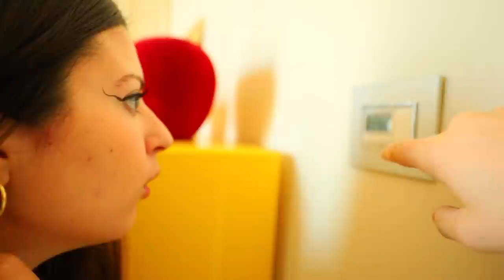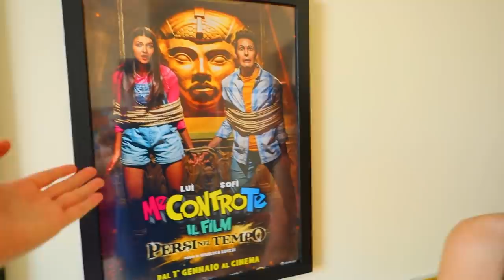SOFÌ CREDE DI ESSERE LA REGINA D'EGITTO!!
Sofì e Luì insieme i Me contro Te sono tornati nel presente dopo l'avventura del film Persi nel Tempo ma qualcosa è andato storto! Sofì crede ancora di essere nel passato come regina d Egitto insieme e Viperiana e Perfidia!

💍 SCOPRI I NOSTRI GIOIELLI IN COLLABORAZIONE CON COMETE E GIOIELLI!